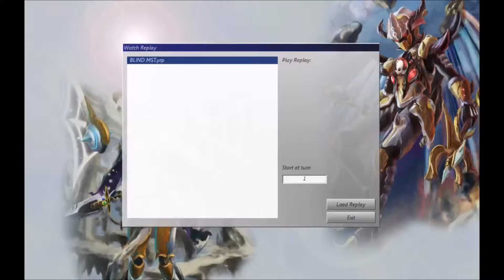AVOID BLIND MST!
Some people have to learn the hard way